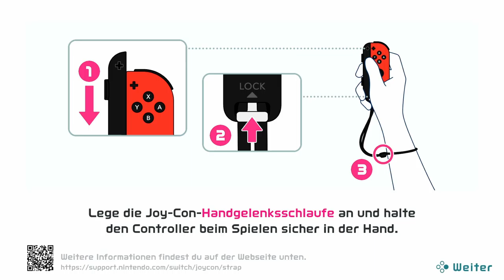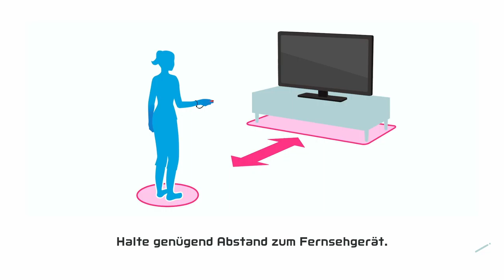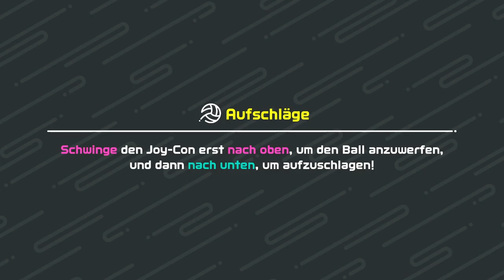NINTENDO SWITCH SPORTS - Part 1: SO SCHLECHT kann das nicht sein